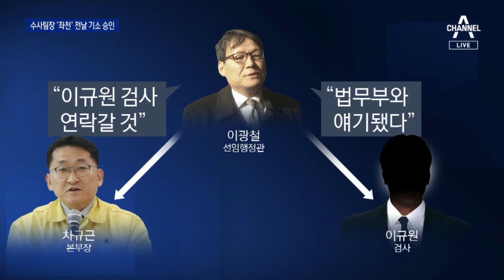‘불법 출금 총괄’ 이광철, 기소 직후 사의 표명 | 뉴스A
‘불법 출금 총괄’ 이광철, 기소 직후 사의 표명

대표적인 권력형 수사로 불렸죠, 김학의 불법 출국금지 의혹과 관련해 수원지검 수사팀이 오늘 이광철 대통령 민정비서관을 재판에 넘겼습니다. 인사이동으로 인한 수사팀장 교체를 하루 앞두고 지난 6개월의 수사를 극적으로 마무리한 겁니다. 이광철 비서관은 곧바로 사의를 표했습니다. 박건영 기자입니다.

〈평일〉
08시 50분 김진의 돌직구 쇼
12시 00분 뉴스A 라이브
17시 20분 뉴스TOP10
19시 00분 뉴스A

〈주말〉
12시 10분 토요랭킹쇼·뉴스A 라이브
19시 00분 뉴스A

〈평일〉
08시 00분 라디오쇼 정치시그널 (유튜브 라이브)
08시 50분 김진의 돌직구 쇼
10시 20분 김진의 더라방 (유튜브 라이브)
12시 00분 뉴스A 라이브
15시 50분 강력한 4팀
17시 20분 뉴스TOP10
19시 00분 뉴스A

〈주말〉
12시 00분 토요랭킹쇼·뉴스A 라이브
17시 40분 뉴스TOP10
19시 00분 뉴스A